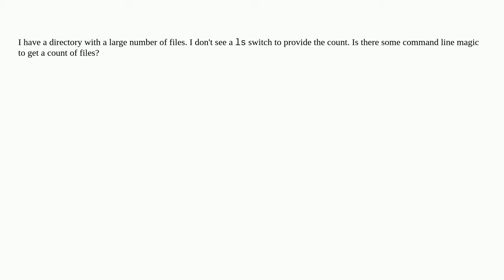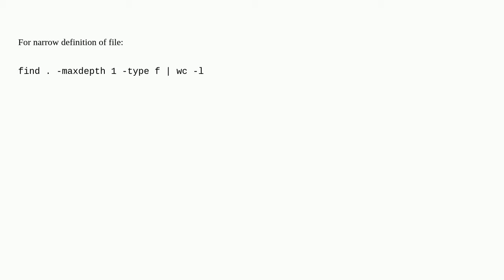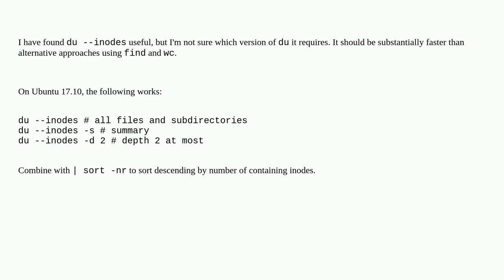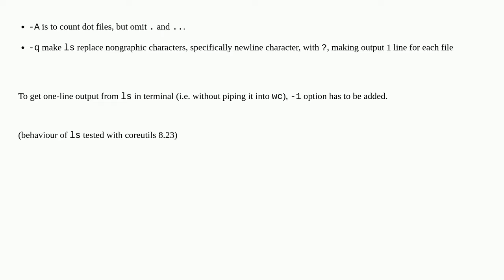How can I get a count of files in a directory using the command line?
A special thanks goes out to the community

  command-line